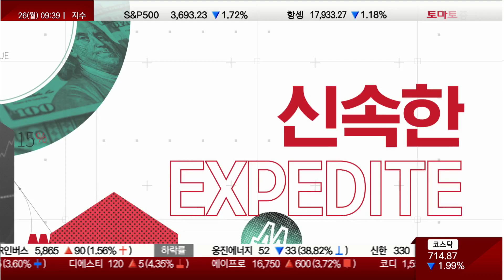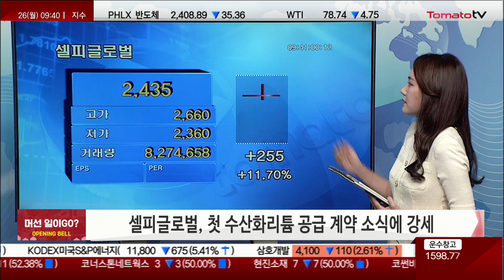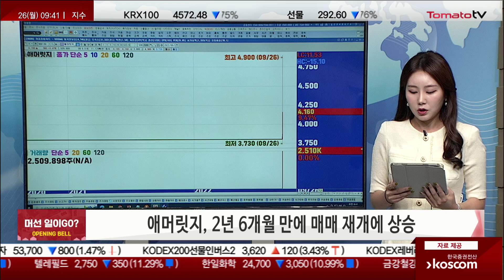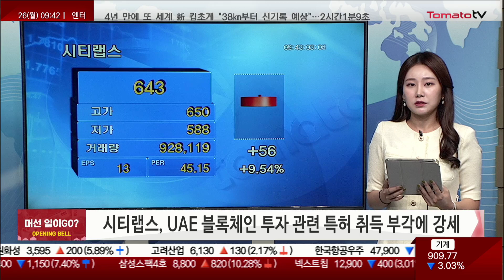오늘장 급등주, 머선 일이GO? 티플랙스 / 셀피글로벌 / 푸른저축은행 / 애머릿지 / 한일사료 / 시티랩스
머선 일이GO?
캐스터 : 조수연
티플랙스, 니켈 '제2 요소수' 사태 우려에 강세
셀피글로벌, 첫 수산화리튬 공급 계약 소식에 강세
푸른저축은행, 美 자이언트 스텝 여파에 상승
애머릿지, 2년 6개월 만에 매매 재개에 상승
한일사료, 정부 식품 가격 안정화 개입에도 변동성↑
시티랩스, UAE 블록체인 투자 관련 특허 취득 부각에 강세